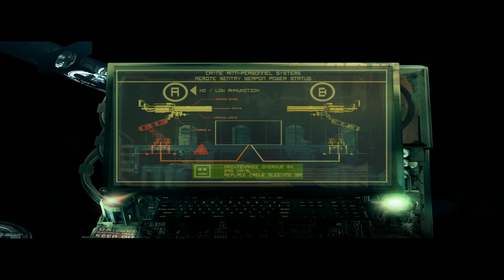STASIS - Дуже гидко #8 (Українське проходження ігор).